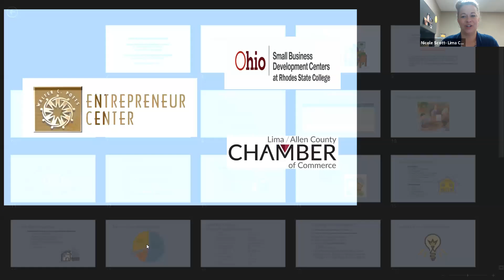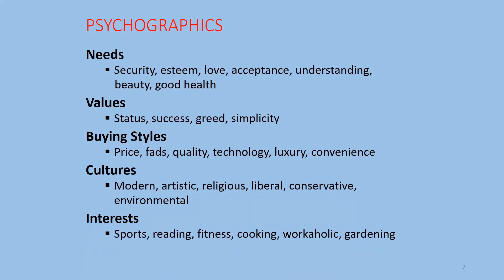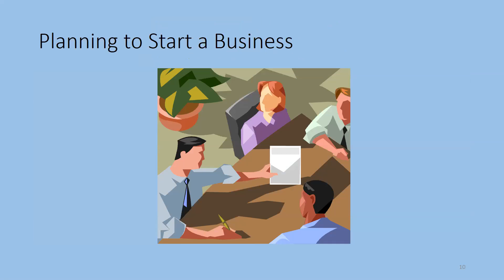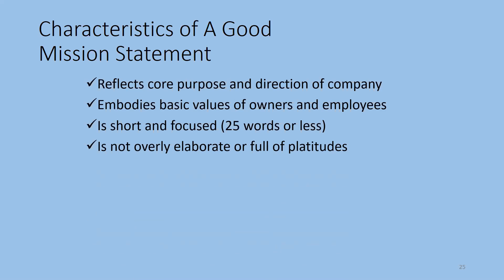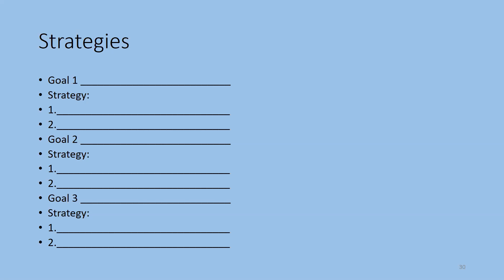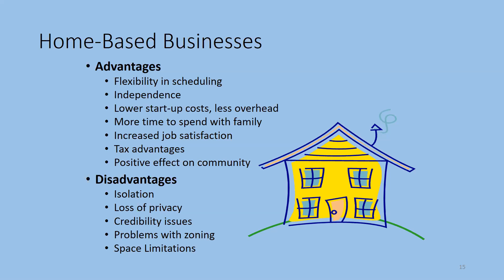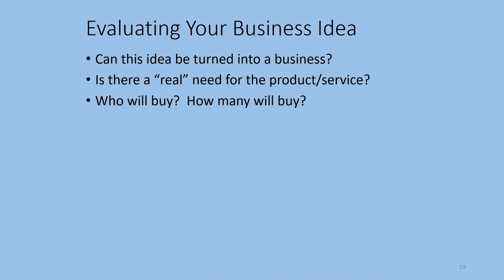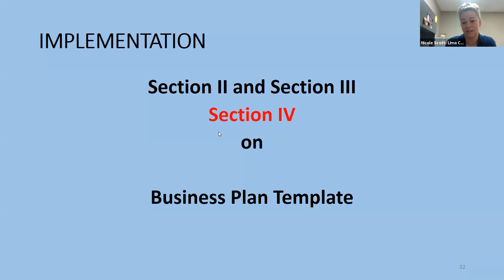Small Business Series-part 2 of 6 3/30/21